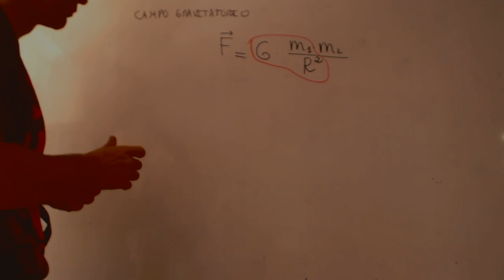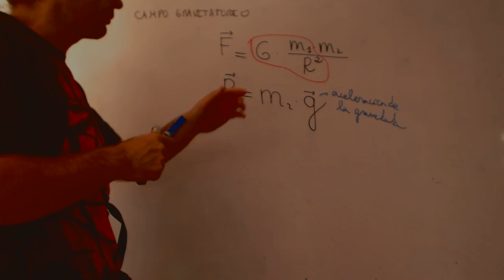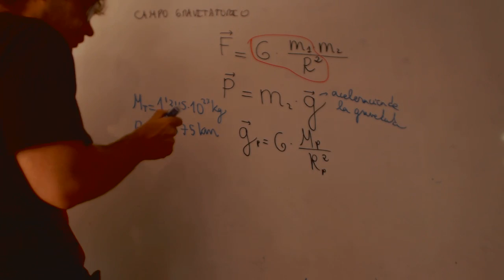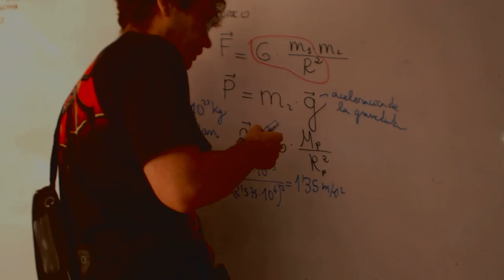Aceleracion de la gravedad Física y química 3 ESO Academia Usero Estepona